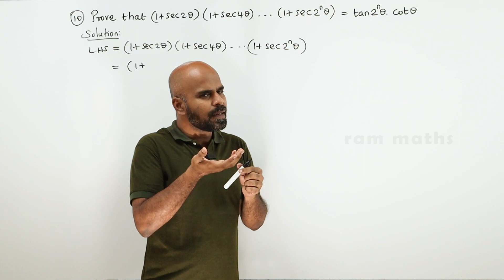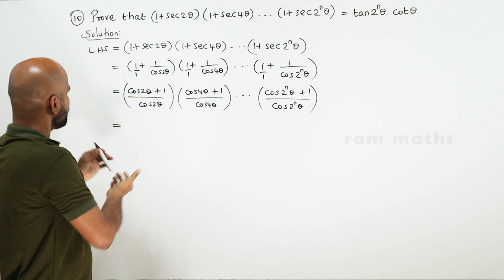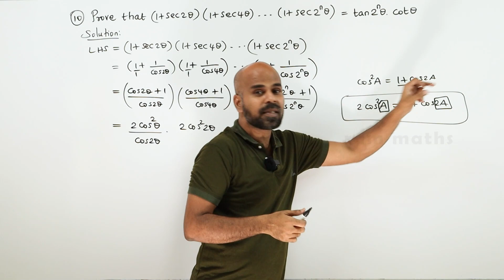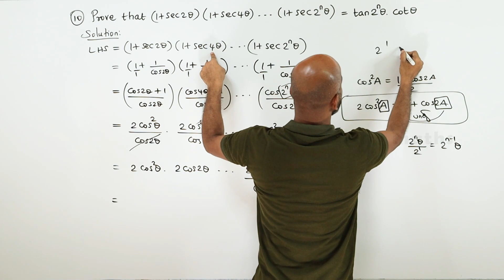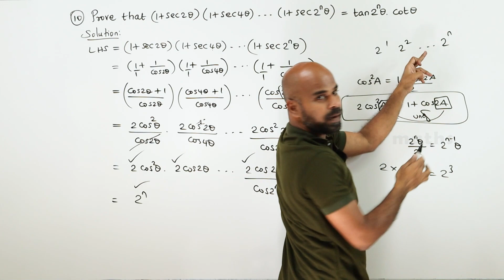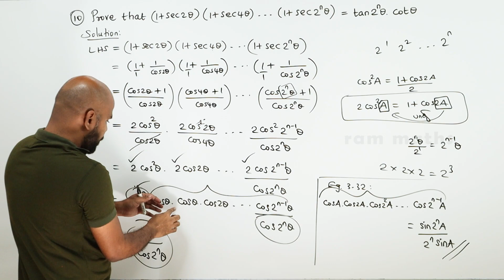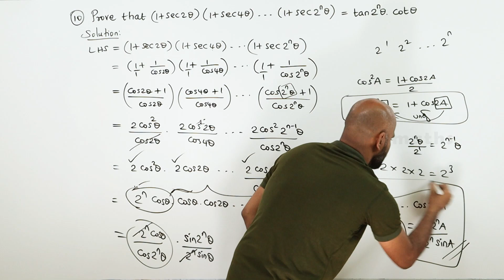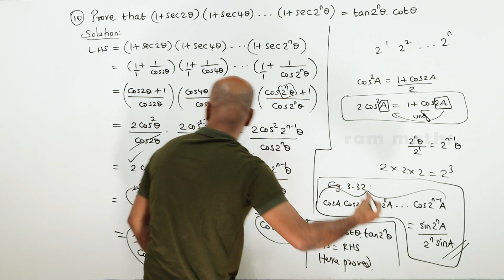11th | EX. 3.5 | Q.No.10 | TRIGONOMETRY | CHAPTER 3 | STATE BOARD | RAM MATHS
11th | EX. 3.5 | Q.No.10 | TRIGONOMETRY | CHAPTER 3 | STATE BOARD | RAM MATHS